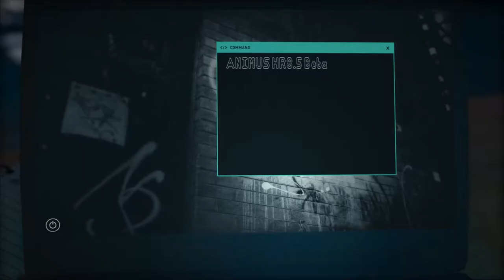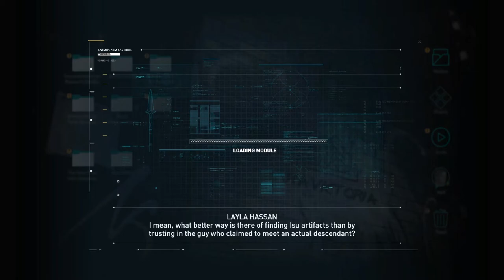Assassin's Creed Odyssey | Part 1 - Prologue